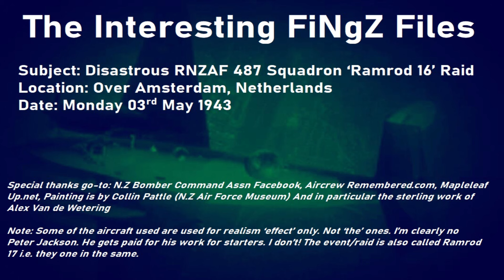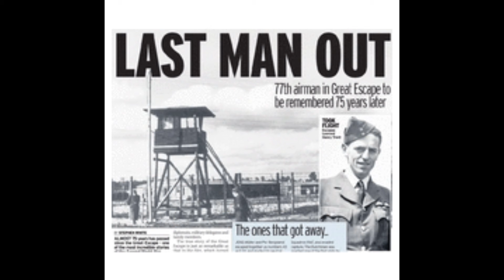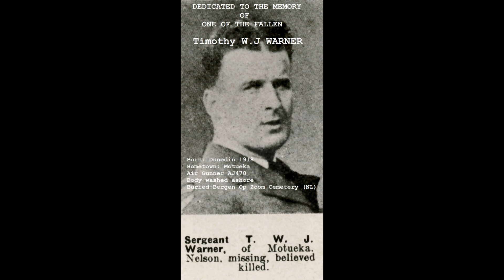Disastrous RNZAF 'Ramrod 16' Raid 1943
In May of 1943 12 Ventura aircraft from RNZAF 487 Squadron.

Would leave their base in Methwold, U.K

Just two would return.

This is the story of the ‘Ramrod 16’ Raid.

Also known as ‘Ramrod 17’.

90 minutes that saw a squadron almost cease to exist.

One pilot – Leonard Trent – win the Victora Cross.

Thanks go-to: N.Z Bomber Command Assn Facebook, Aircrew Remembered.com, Mapleleaf Up.net, Painting is by Collin Pattle (N.Z Air Force Museum)

In particular special mention to the sterling work of Dutch historian Alex Van de Wetering

I’d be chuffed if you’d look at one or two other related videos I’ve done.

     Even more chuffed if you’d buy this one-man band a coffee:
  A hell of a lot of work & research goes into a video of this nature

My objectives are the same as your own. To preserve and promote all things New Zealand. I genuinely appreciate use of your content. History is important & needs to be shared. Increasingly You Tube is that medium. As an amateur. I am grateful for allowing us to share your material.